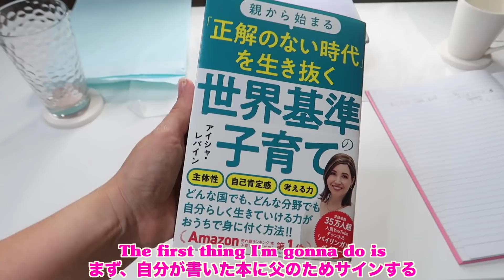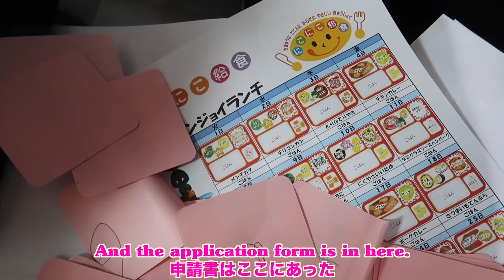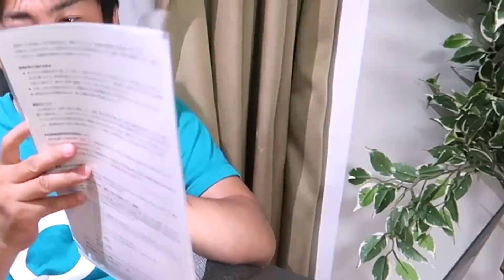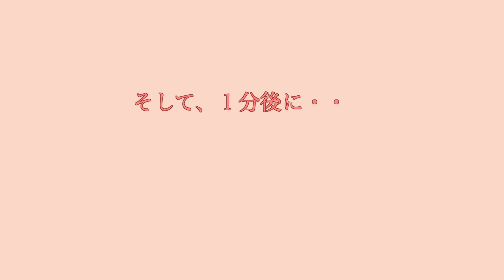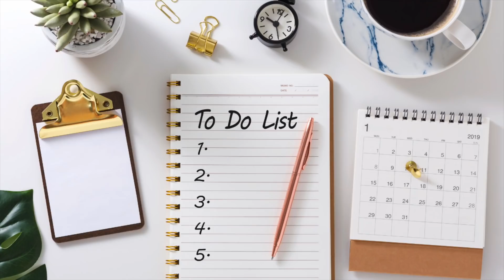国際結婚のナイトルーティン｜BBFamilyの英語と日本語のバイリンガルオンライン英会話VLOG｜BB Family｜英語シャドーイング｜英語ネイティブ｜英語ネイティブ発音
今日は「国際結婚のナイトルーティン｜BBFamilyの英語と日本語のバイリンガルオンライン英会話VLOG｜BB Family｜英語シャドーイング｜英語ネイティブ｜英語ネイティブ発音」という動画をアップします。今回は、普通の国際結婚の英語と日本語でのナイトルーティンを撮ろうと思ったら、すっごく大変なことになった　汗　まさかこんなのことになるとは想像もつかなかったです。最後まで、面白い出来事が多くて、ぜひ最後までみてくださいね！

★★アイシャ流の子育て本★★
アマゾン→
My book can be shipped internationally form Amazon in Japan. Please click the link below for details.

【BBFamily（BB Family）の動画について】
バイリンガルベイビー（BBFamily もしくは BB Family）の動画は、全て（ほぼ）英語と日本語の字幕がついているので、英語のネイティブ（産まれ育ち）の日常的な英語での言い回しについて興味があれば、是非、字幕を見ながら英語（オンライン英会話）のシャドーイングをやってみてください！

今回の動画も、英語と日本語の字幕があり、自然な生きた英会話をぜひBB Family （バイリンガルベイビー）の動画を見ながら勉強して頂ければと思います。普通の英会話はやはり若干高いと思うので、私が皆さんのアメリカのホームステイのお母さんだと思って頂いて、英会話を勉強してみてください！

【私達ともっとつながりたい方へ】
★★アイシャ流の子育てに興味のある方は、是非、下記の書籍を御覧ください★★

★★「英語が出てこない！もっと英語のアウトプットしたい方は、「英語ステーション」を是非オススメします★★

★★私達ともっとつながりたい方は、有料コミュニティ「BBクラブハウス」も是非ご検討ください★★

《この動画をオンライン英会話とか英語の勉強にどうやって使う？》
「聞き流し英語」的な感じでこの動画を是非見てください。私達のチャンネルで、実際にネイティブが使っている英語の文法も使っていますし、変にスピードも落としていませんので、このスピードにある程度慣れてたら、海外に行ったらばっちりなはずです！

ですので、是非こちらの動画で英語のリスニングの勉強していただければと思います！

なお、英語のリスニング力アップのためのこの動画のベストな活用方法があります。４ステップ法
①まず、動画を最初見る時に、日本語の字幕を見ながら楽しく動画を最初から最後まで見る。このステップは「英語を勉強する」ステップではなく、単純に「動画の内容」と「ストーリーの展開」を覚えるステップです。つまり、英語・日本語関係なく、この動画で何が起きているかを理解することがステップ１です。ここであまり英語の勉強を気にしなくてもいいです。

②もう一度動画を見るけど、今度は、各フレーズ（気になるフレーズ）を１つ１つ丁寧に聞いて、英語と日本語の字幕（両方とも）一緒に読んで、英語のフレーズ（英語の表現）や言い方を意識する。一時停止したり、巻き戻したりすると理解しにくい英語の表現を理解できるかもしれません。信じがたいですが、私達の動画に本当に「知っておくべき英語」が厳選されています。なのでどのフレーズを学んでも損ではありません。「生きた英会話」と思っていただければと思います。

③もう一度動画を見る。今後は、日本語の字幕を絶対に見ないで動画を見る。理解できない場合は、絶対に英語の字幕だけを見る。なので、このステップは、「海外に留学したばかりの人になった気分」。つまり、日本語に頼らないステップ。

④英語の字幕と日本語の字幕、どれも全く読まないでで最初から最後まで動画をもう一度見る。 絶対に、自分の理解度に驚くはずです。１００％は理解できないかもしれないが、聞く前と比較すると本当にビビるぐらい英語力が伸びる。「ええ？これだけで英語力が上がるの？」と思われる方が多いと思うけど、4回も同じ箇所を見ているので、それだけで思っている以上に英語が身についている（同じ歌を４回聞けばなんとなく歌えると一緒）。留学する時に、こういう風にみんな学ぶ。因みに幼児も同じように言語を学ぶ。

この４つのステップを踏んだ後に、もしまだ動画の内容が完璧に理解できないということであれば、リスニング聞き取れなかった箇所だけに戻り、更に２-３回を聞くことがお勧めです。

最後ですが、もし、使っている英語について何か質問があればいつでもコメントで聞いてくださいね。他の視聴者のためにもなるし遠慮なく聞いちゃってください。

Good luck!!!